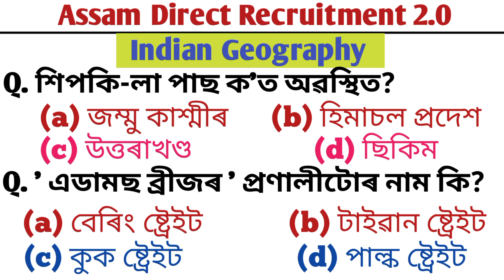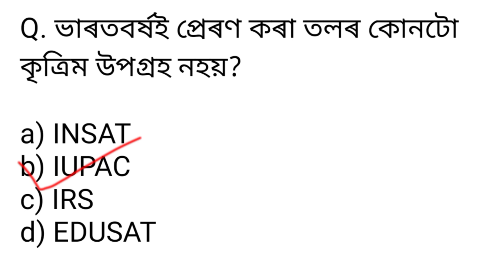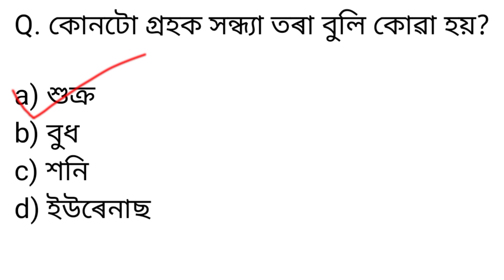Gk Questions of Indian Geography/ Target 12600 New Vacancy/ ADRE 2.0 Exam/ ভাৰত ভূগোল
Gk Questions and answer of Indian Geography
Indian Geography
ADRE 2.0
12600 New Vacancy Post for Grade lll &lV Exam
30 Top Assam knowledge
সাধাৰণ জ্ঞান